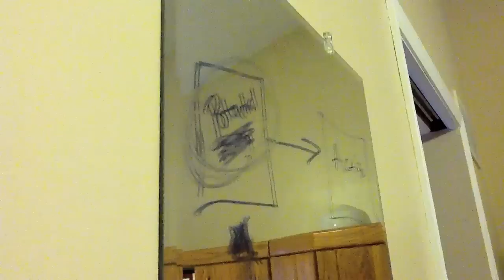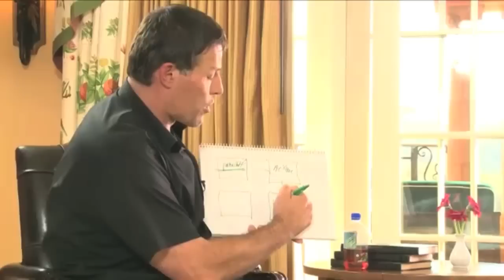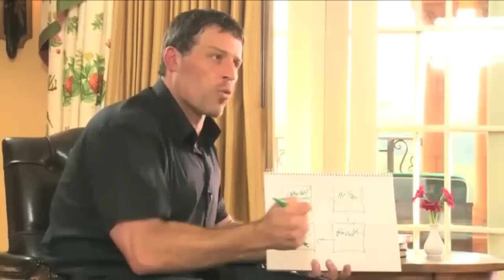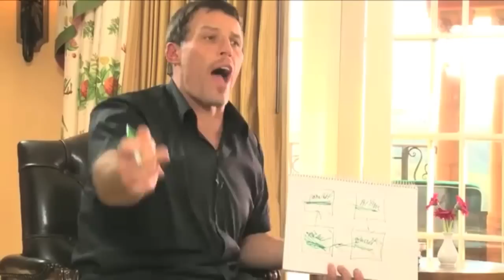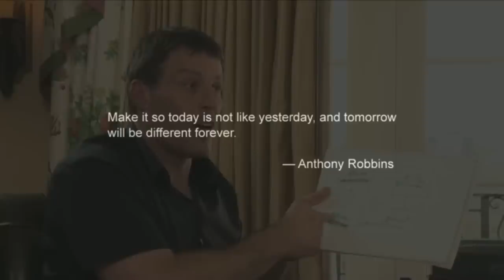Core Beliefs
We all know that mindset is the key to success...

...but what is the building blocks of mindset that drives SUCCESS in relationships and opportunities!